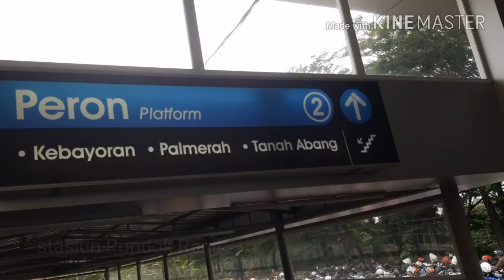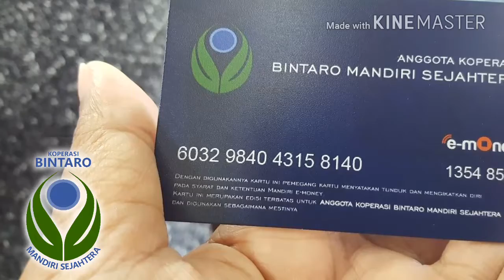Koperasi Bintaro | E Money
Kartu member bisa untuk transaksi lho
yuuk .. . dicoba :)